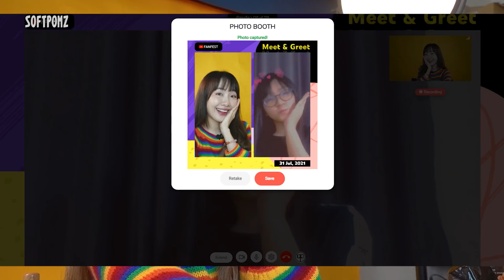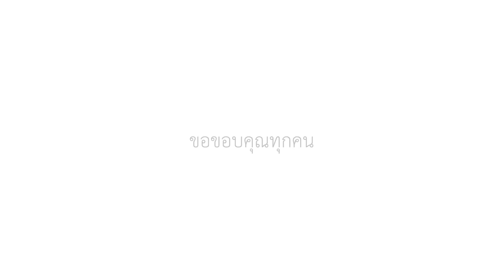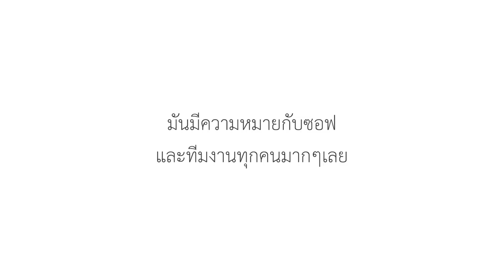สุ่มโทรหาแฟนคลับ 40 คน🔥 ภายใน 120 วินาที!!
อยากจะขอบคุณทุกๆคนที่ติดตามซอฟและเป็นกำลังใจให้ซอฟเสมอมานะค้า 💖